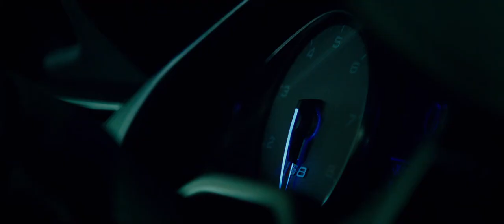Transporter Refueled - Opening Fight Scene 4K HD